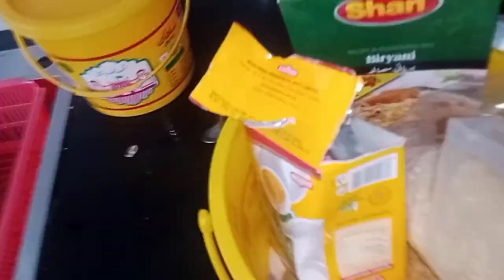| chana pulao recipe recipe🍚 😋| easy home cooking 😍 morning routine